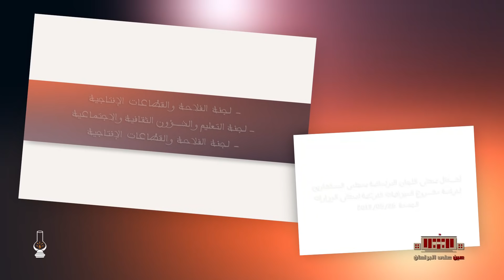عين على البرلمان الحلقة السابعة